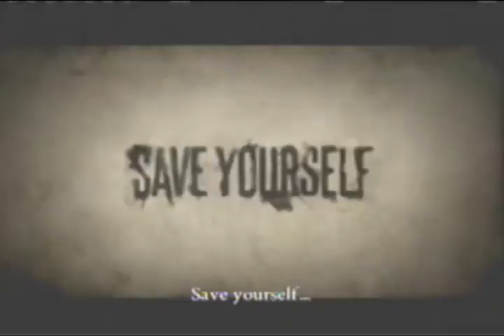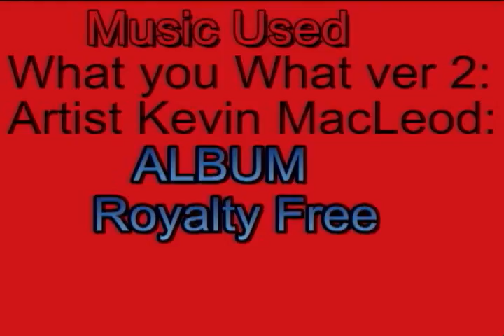#2-My Impressions on The Deadlight Demo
Deadlight is a zombie game that is a sidescroller but is also a platfomrer as well.Well There is alot of stuff i do not like about it as well but your here to hear the video so have fun!